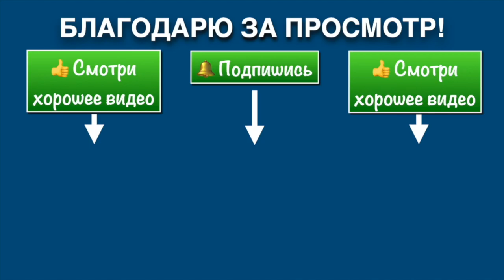Долголетие Мурманск / Ицюань / Сянлун Чжуан - Усмирение Дракона (10.02.24)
Благотворительный проект Долголетие Мурманск.
Занятие 10 февраля 2024.
Мурманск, сквер на Ленинградской. Занятия Вт., Чт., Сб. 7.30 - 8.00
Пояснение по практике столба Ицюань - Сянлун Чжуан (Усмирение Дракона) для начинающих.

✅ Столб Сянлун Чжуан укрепляет спину, поясницу, тазобедренные суставы.

📌 Ицюань это внутренний стиль Ушу, особенностью которого являются:

1️⃣  Проверенные временем методы укрепления здоровья.
2️⃣   Простые и эффективные методы самозащиты.
3️⃣   Уникальные методы работы с сознанием.